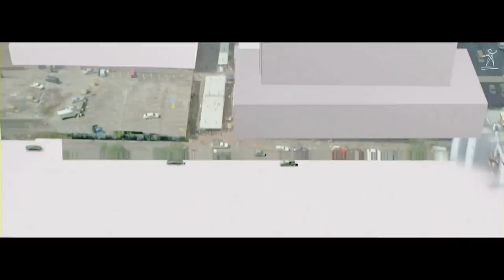CGI 3D VFX Breakdown : "Dredd 3D Breakdown" by - Prime Focus World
Check out this revealing VFX 3D breakdown behind the blockbuster film "Judge Dredd" as VFX Supervisor Jon Thum talks us through the VFX city shots for Dredd 3D, giving an inside look at the VFX process!

Prime Focus World has created breathtaking VFX sequences for recent Hollywood blockbusters such as The Great Gatsby, White House Down, Dredd 3D and Total Recall, and for the Academy Award winning film "Avatar", as well as providing 3D Conversion services for films such as World War Z, Frankenweenie, Men In Black 3, Wrath of the Titans and Star Wars Eps I to III.